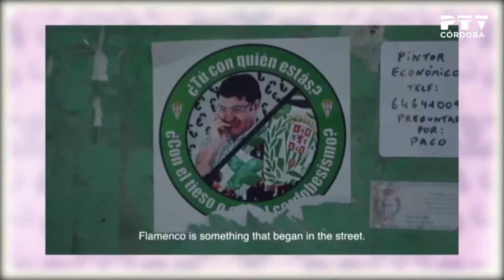PACO NAVARRO EMBAJADOR DE ADIDAS CÓRDOBA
Entrevista por Skype en Directo, realizada por M. Angeles Mellado de Procono TV, a Paco Navarro como embajador de las zapatillas Adidas Modelo Córdoba.